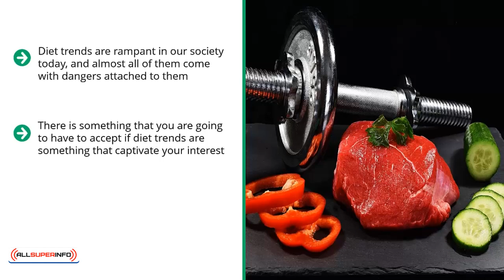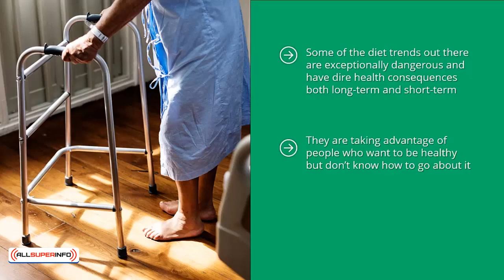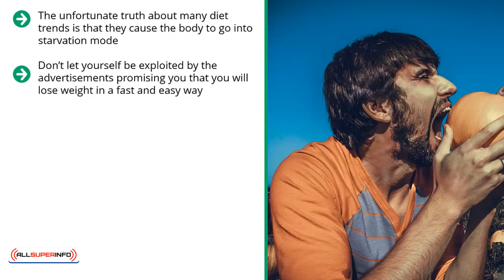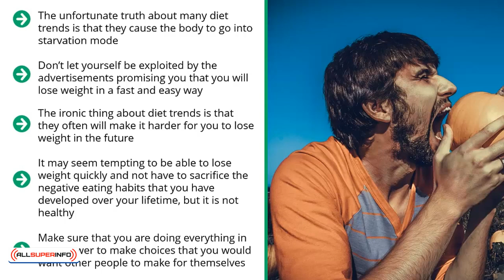Video 3 The Dangers of Diet Trends